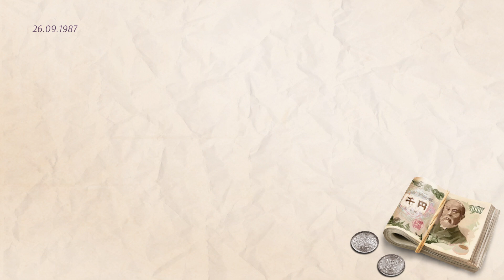49 - ► НЕРВНЫЙ СРЫВ [КАГОМЭ] ◄ Love, Money, Rock'n'Roll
► ПОДДЕРЖКА КАНАЛА ◄
Восьмидесятые. Романтика рок-музыки, становление транснациональных корпораций, дух свободы и бунтарства, политические интриги, мир, ещё не окончательно скованный в тиски глобализации, и рождение современной модели ведения бизнеса. Время, когда деньги могли купить всё и не значили ничего. Главный герой, Николай – сын советских инженеров, эмигрировавших в Японию; большую часть жизни он провёл в этой стране. После смерти родителей он живёт один, ходит в местную школу для иностранцев и детей из обеспеченных семей. Однажды он попадает в круговерть событий из политических интриг, опасностей и сложных человеческих взаимоотношений. Суждено ли ему найти выход, остаться невредимым и обрести любовь?